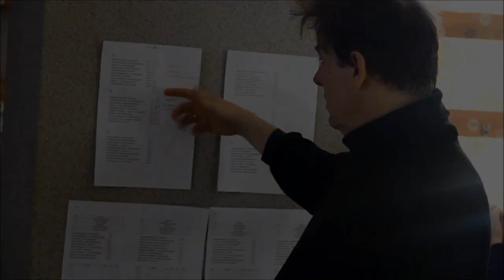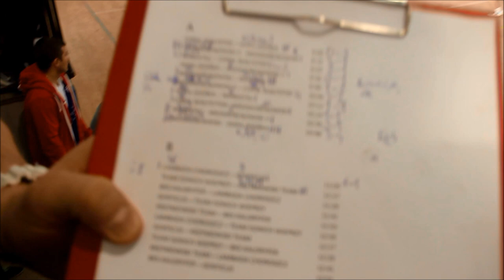Radar Cup III - Dobrzyniewo Duże |Turniej futsalowy